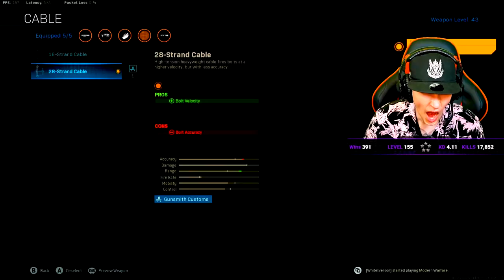WARZONE TOP 11 TIPS To Become PRO - CALL OF DUTY MODERN WARFARE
Welcome to the GODLEVEL! Today, I show you the Top 11 Tricks on how to easily get a Warzone Victory! Also with the best helpful Tips in order to get better at Call of Duty Modern Warfare Warzone Battle Royale.

This is one of many best Tips and Tricks that will make you get Warzone Victory, Enjoy the video!